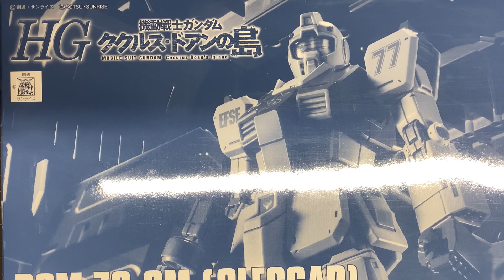【ガンプラ】オリジンガンダム 後期型 ガンダム をジム スレッガー搭乗機 ミキシング 改造 始めます❗️【プラモデル】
オリジンガンダムとジムをミキシングビルドして後期型に改造始めます。